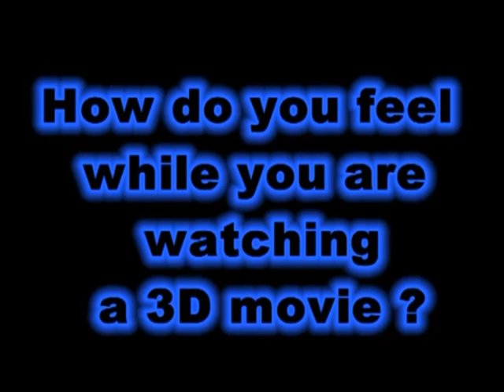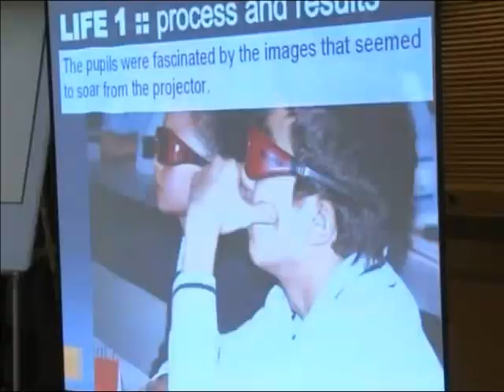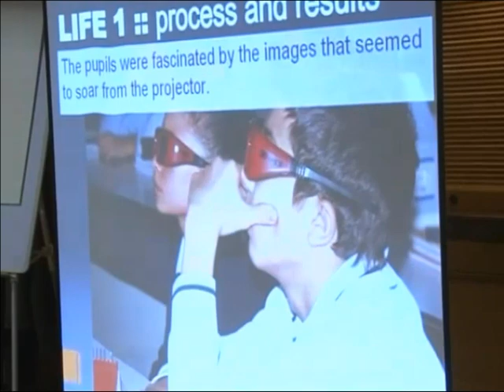3D Education Conference - LIFE Project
A school in Turkey has compared two different ways of teaching its  pupils, one using traditional teaching methods and another using  Texas Instruments' DLP®  3D-ready projectors. With 3D, students  are more excited about classes and more engaged with their work.